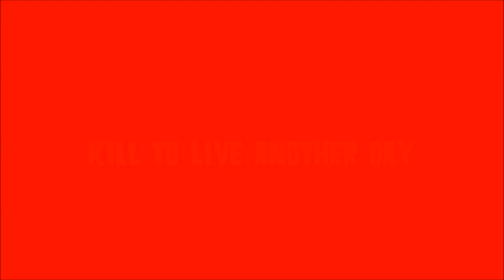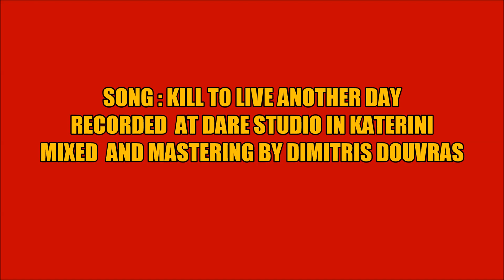KILL TO LIVE ANOTHER DAY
BAND: TURBOCHARGER
SONG: KILL TO LIVE ANOTHER DAY  (JANUARY 2019)
RECORDED AT DARE STUDIO IN KATERINI (GREECE)
MIXED AND MASTERING BY DIMITRIS DOUVRAS